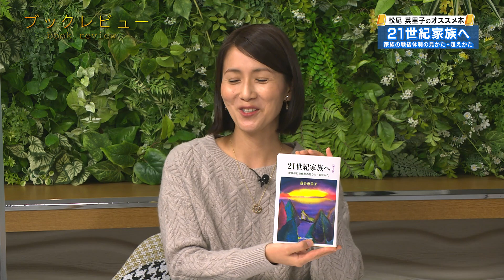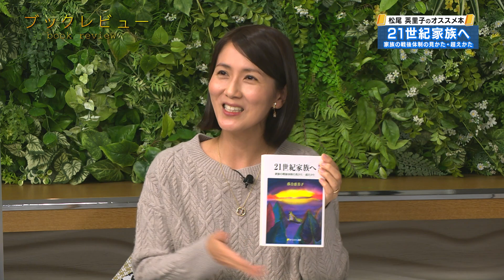投資に役立つ！出演者おすすめ本紹介（2021年12月25日放送「マーケット・アナライズ plus+」）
2021年12月25日放送ハイライト
【投資に役立つ！出演者おすすめ本紹介】
岡崎良介、鈴木一之、松尾英里子、矢嶋康次のブックレビュー